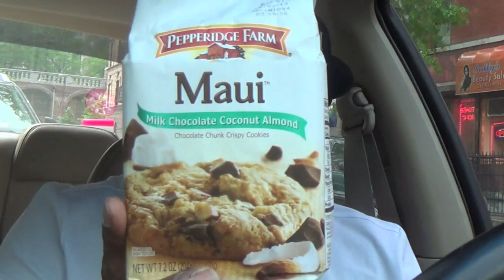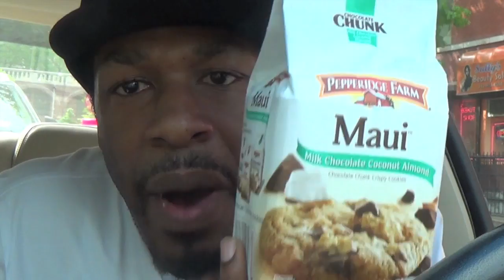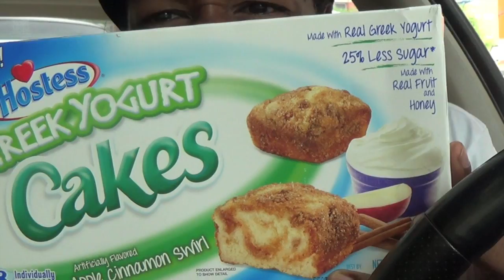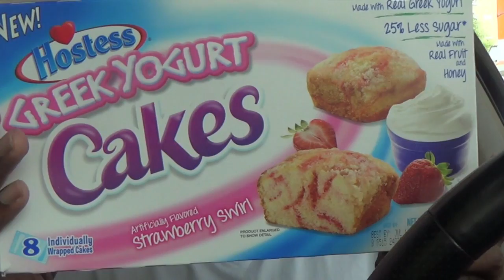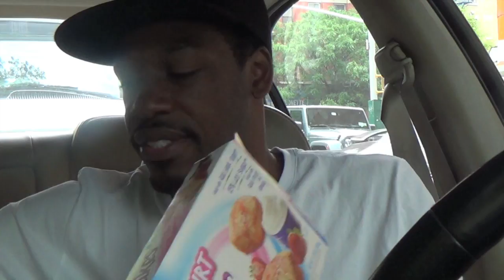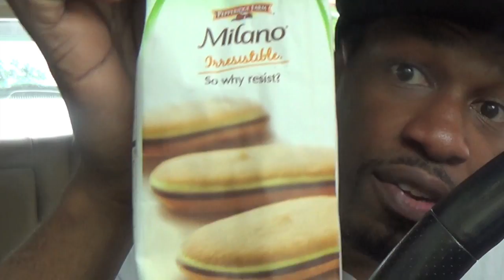Cookies & Cup Cakes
I don't see nothing wrong, with snacking in your carrrr !!!